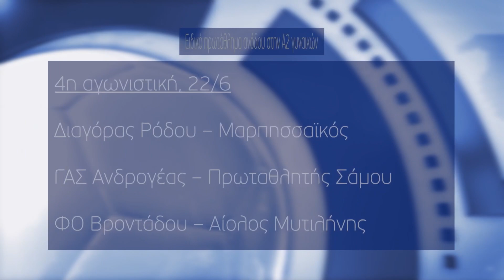«Φουλάρει» για τα μπαράζ ανόδου στη Γ' Εθνική ο Αρισβαίος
Με την Ελπίδα Πεταλούδων απο την Ρόδο θα ξεκινήσει τους αγώνες μπαράζ στο ειδικό πρωτάθλημα ανόδου για την Γ Εθνική ο Αρισβαίος μετά την κλήρωση που πραγματοποιήθηκε στην Ελληνική Ομοσπονδία. Οι αγώνες θα γίνουν το διάστημα 19 με 23 Ιουνίου στο γυμναστήριο του Μοσχάτου και η πρώτη ομάδα θα πάρει το εισιτήριο ανόδου.